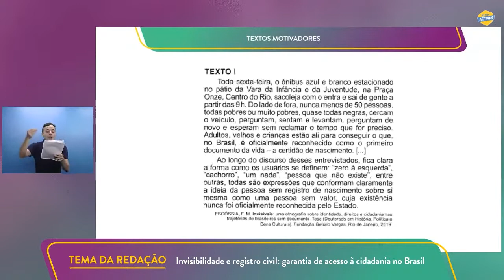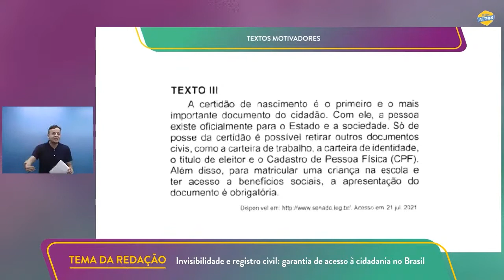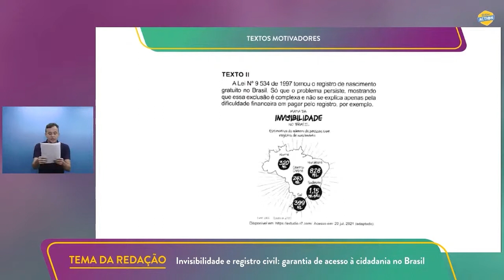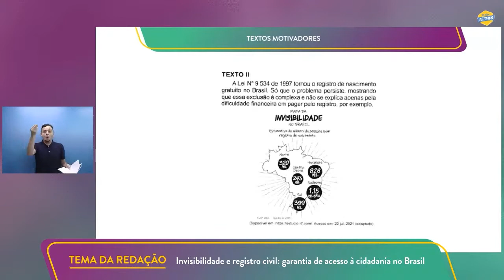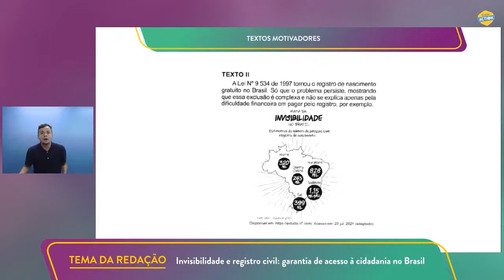Comentários Redação - Enem 2021